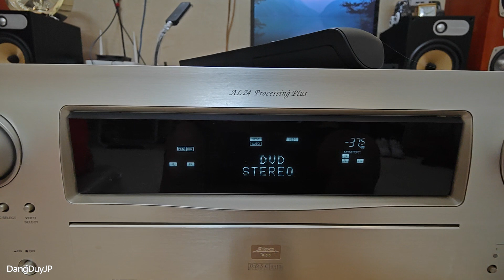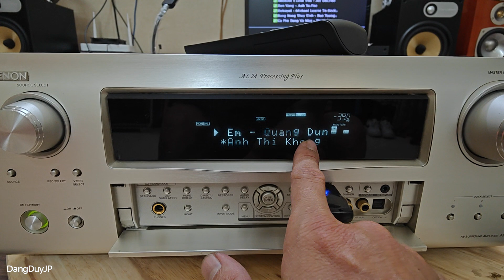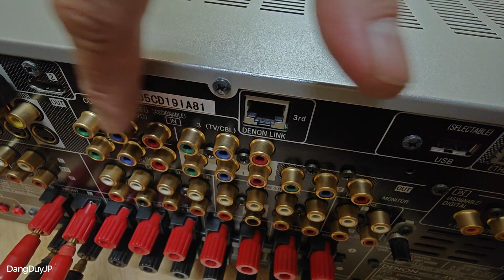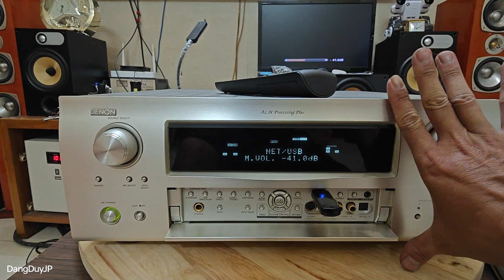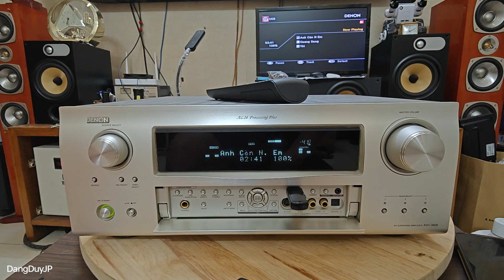Denon AVC - 3808, Made in JAPAN, con ampli tầm trung được nhiều AE iu thích.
🏠 71 Cây Keo - Tam Phú - Thủ Đức - TPHCM